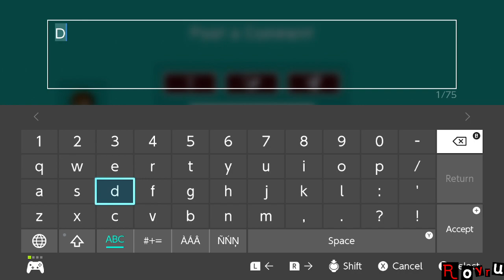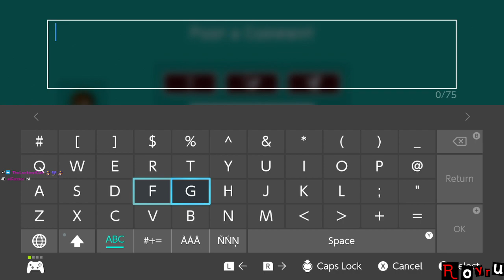Super Mario Maker 2: Uncleared Levels [Short & Sweet] [Stream]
Uncleared Levels with the Short & Sweet Tag only.